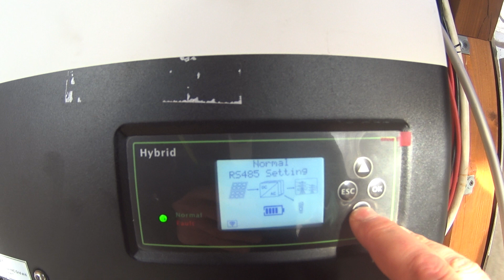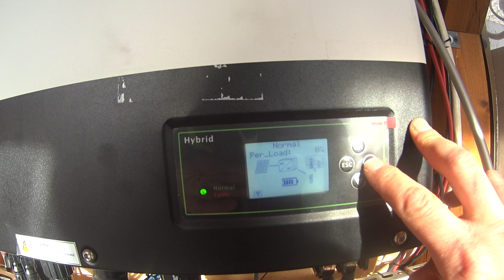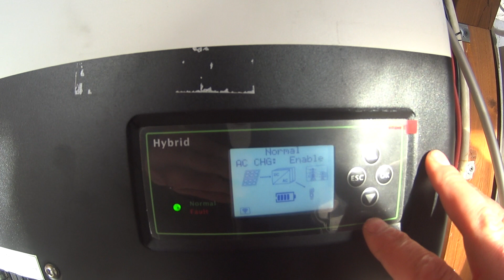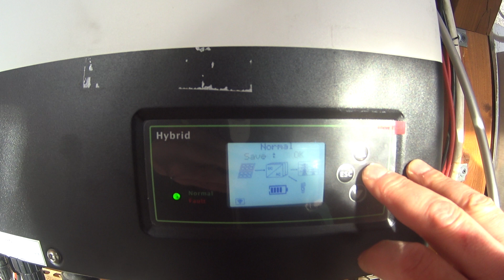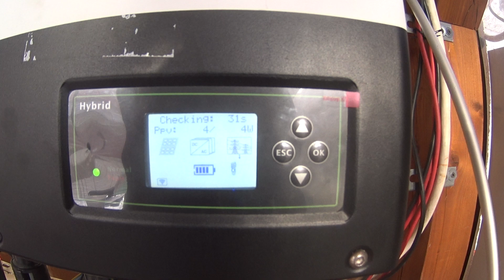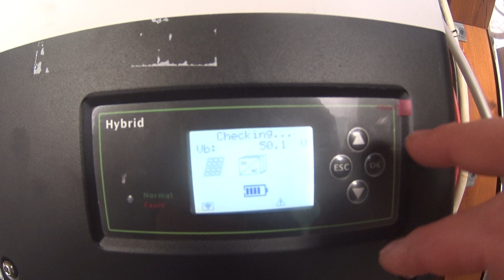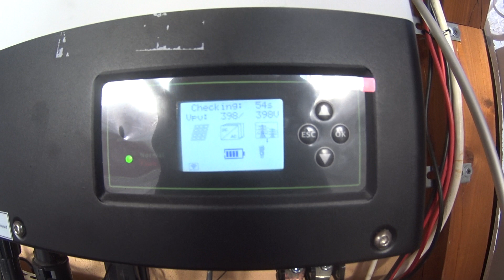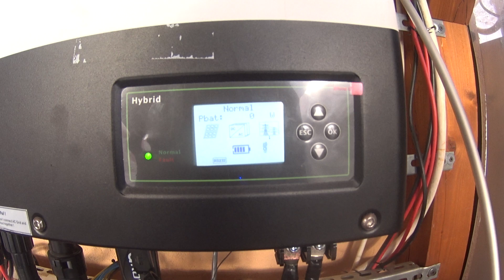Growatt SPH 6000 - NO power on EPS output & NO battery chg from AC grid or solar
On ATS the source A is connected to EPS OUTPUT and the source B is connected to AC GRID. I made a mistake on my explanations, but the connections was made by the manual and the inverter was opperational from october 26th 2022 to march 17th 2023. No short circuit or something else who could harm the inverter. Most ot the time i used off grid, and in that day of march  17th, 2023, i found it in stand by mode, no error on display. I must mention that the AC GRID  Charging was not opperational from the day i start useing the inverther, but, in my mind, i tough it was from some mistake i made in setting